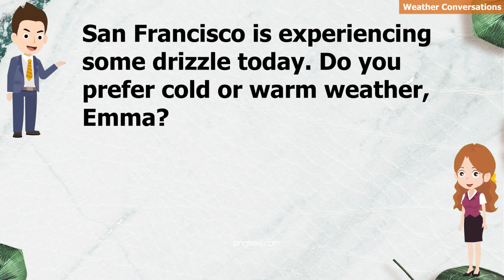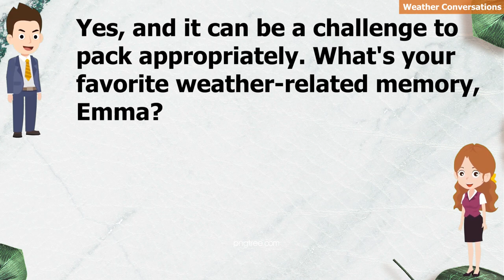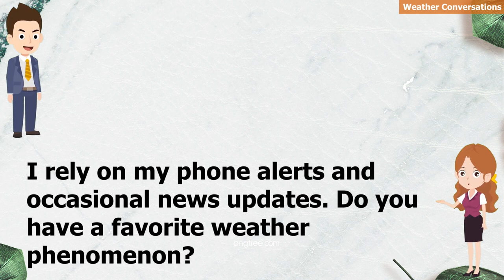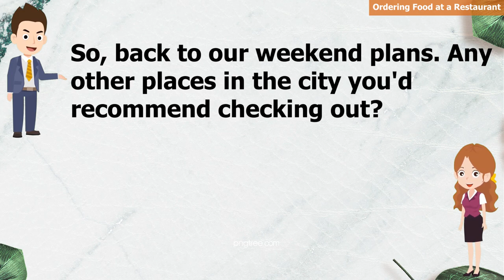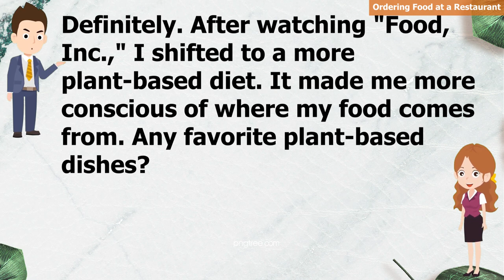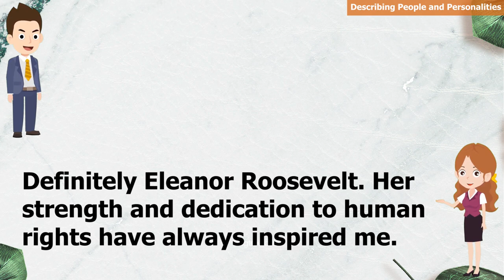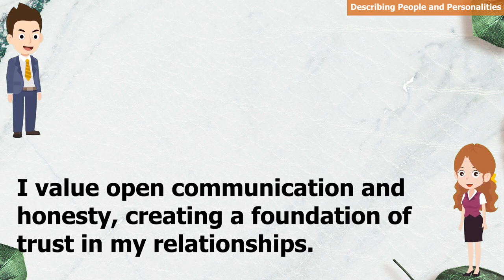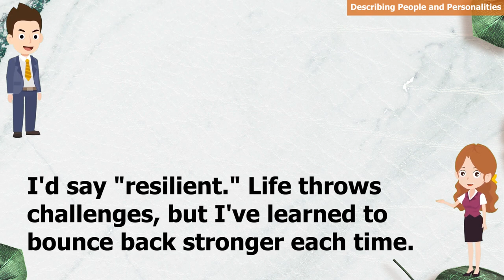500 Daily Use English Sentences on Weather, Ordering Food, Describing People & Personalities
🌦️ Weather Conversations: Learn how to discuss the weather with confidence, including expressions for different seasons and conditions.

🍽️ Ordering Food at a Restaurant: Navigate restaurant menus, place orders, and engage in common food-related conversations in English.

👥 Describing People and Personalities: Expand your vocabulary for describing individuals and their unique traits, enhancing your ability to express yourself in various social situations.

📚 Dive into immersive scenarios and practical examples to reinforce your learning. Don't forget to practice along with us to strengthen your speaking skills!

Happy learning!